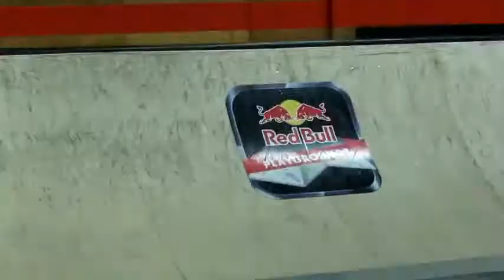Ari G at Redbull Playground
a couple things at the secret Skate House Playground in toronto